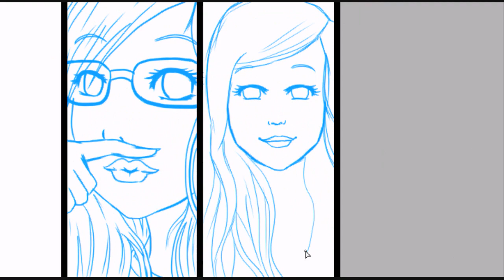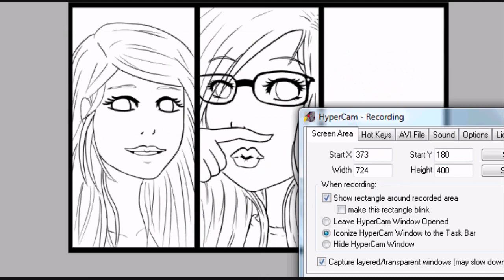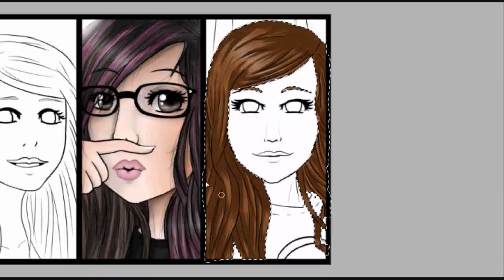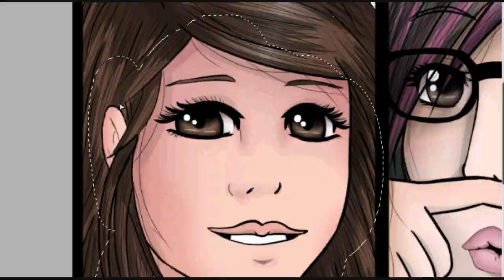Speed Painting - Vannessa12347 and Friends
I'm sorry it's not any good D: I did my best.

Song: Baby's breath by Yukari Tamura